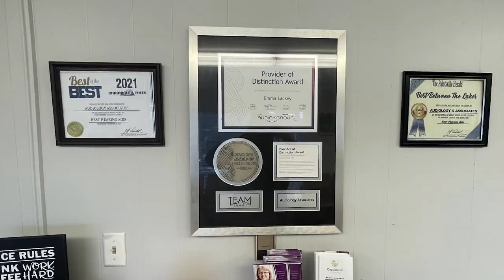East Kentucky Dream Center to Host Thanksgiving Dinner on Friday, November 17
The East Kentucky Dream Center will be hosting their annual Thanksgiving dinner on Friday, November 17, from 11:00 AM to 1:00 PM.